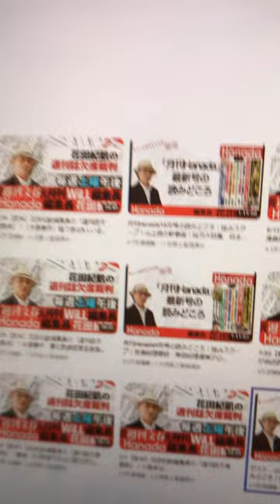週刊欠席裁判に山口敬之さんが2カ月出演しとらん…！和田憲治さんとのアレコレか？